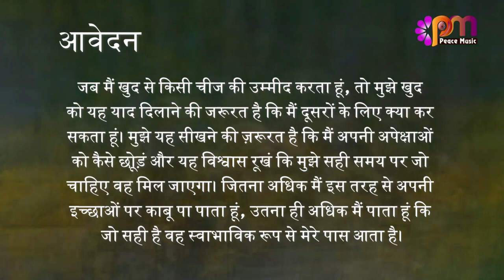05 दिसंबर 2023 आज का सुविचार